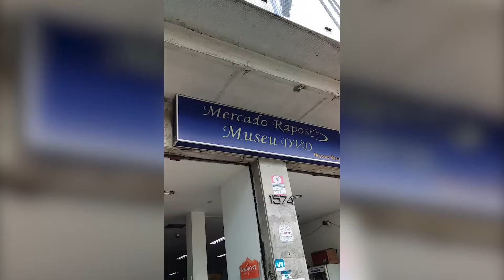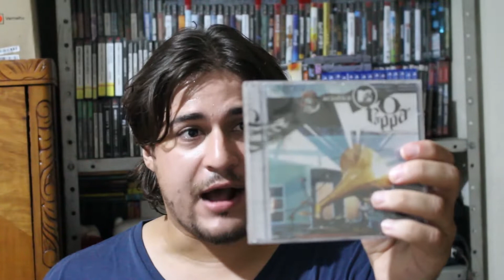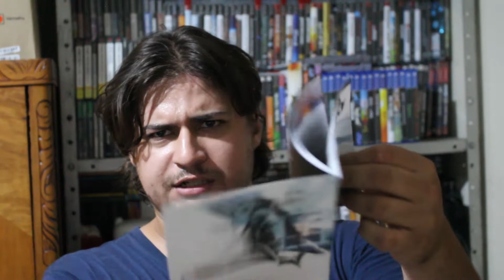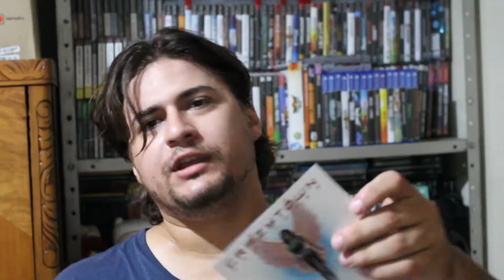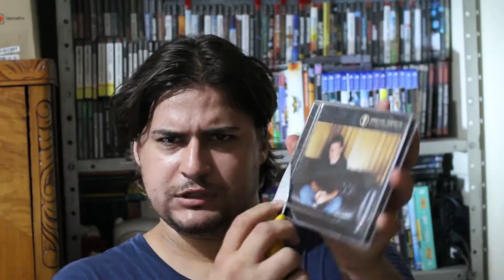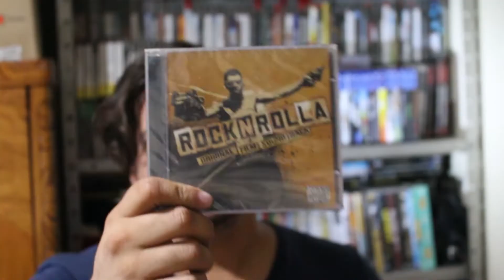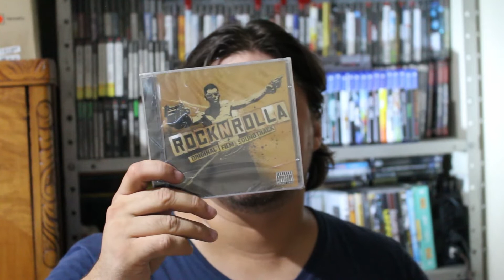Um mercado que vende CDs!!!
Neste vídeo eu mostro alguns CDs que eu adquiri em um Mercado la de São Paulo. Parece que viajei no tempo só pra fazer essa compra rsrs.